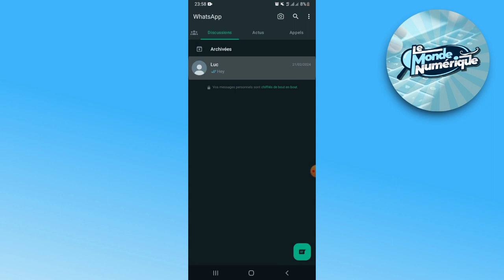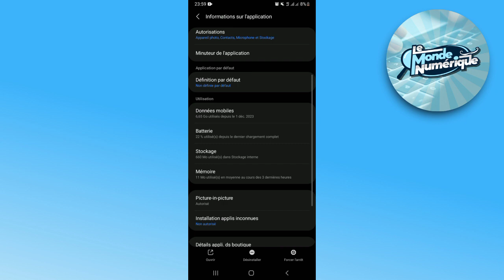Comment Désactiver Le Chat Audio Sur Whatsapp